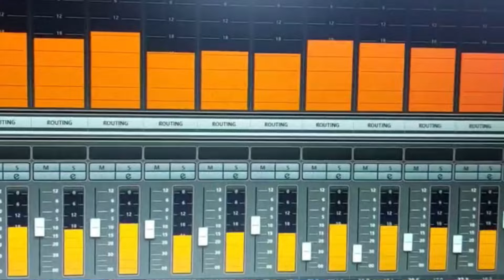Ti-Talkha Butunj Butunj#Traditional Langre serenj#Santali Vedeo-2024#Sitarani Hansda#Studio Version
Ti-Talkha Butunj Butunj II Traditional Langre  IISinger:Sitarani Hansda ,  Music:Gopal Hansda, Lyrics: P.K.Murmu,  Producer:Uma MurmuII Sanegar Sikri Production, SS Production,Sanegarh Sikri Production, Sanegarh Sikri.M/No.7439602712